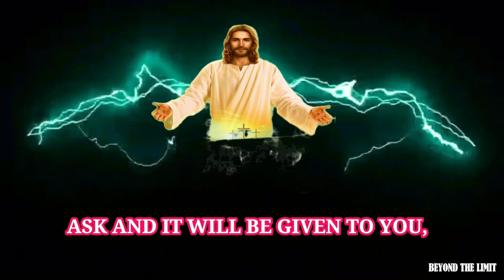🙏Prayer for help | Miraculous prayer #147